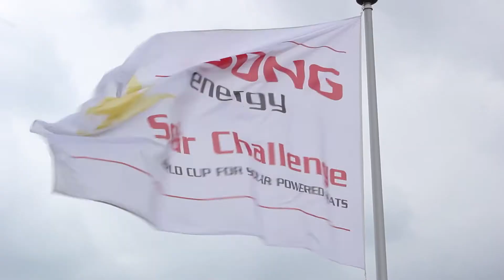Dagverslag 29 Juni DONG Energy Solar Challenge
Vandaag stond de langste etappe van de hele DONG Energy Solar Challenge op het programma. We varen namelijk over 44 km van Blauwestad naar Groningen en we zijn de etappe goed door gekomen, na een nacht hard klussen om de boot raceklaar te krijgen.

Over het TU Delft Solar Boat Team:
Het TU Delft Solar Boat Team is een team van studenten van de Technische Universiteit Delft. Zij ontwerpen en bouwen boten aangedreven door zonne-energie. Eens in de twee jaar nemen zij deel aan de Dong Energy Solar Challenge, een race voor zonneboten in Groningen en Friesland.

Meer info en de race?